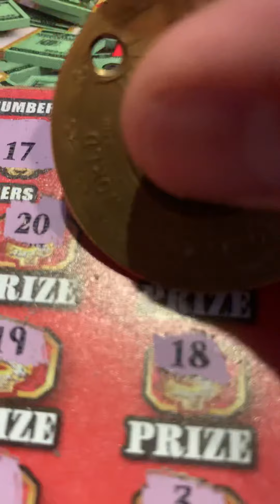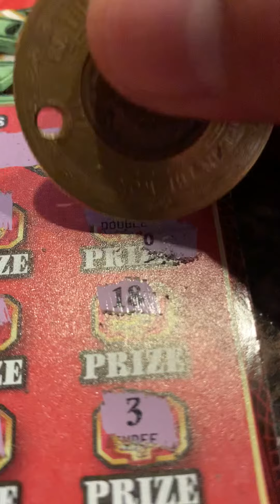Florida scratch off ticket 500,000$ PAYDAY WINNER 💰💰💰